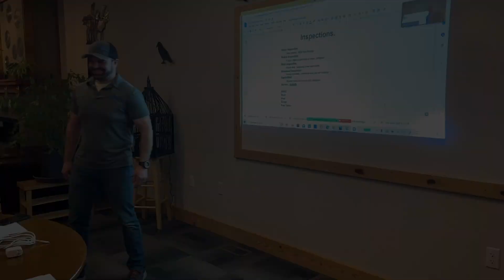Home Inspector Discusses Buying and Selling Homes in Alaska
Our March Real Estate forum, held in Palmer Alaska, was all about Home Inspections! This is such a crucial and huge part of any transaction that deserves a lot of detailed discussion. We hope these videos help educate you, whether you are a buyer or seller! If you have any questions please don't hesitate to ask.

This forum is brought to you by Valley Market Real Estate, and the first speaker in this video is my broker, Marty Van Diest, who has 30 years experience in real estate. Our guest speaker, Ben Crowley of Ridgeline Alaska (home inspector) was kind enough to join us and shed some light on home inspections

Ben discusses many aspects of the inspection process:
-Home inspections and everything is fixable
-What should buyers look our for in Alaska
-What should sellers do before listing
-Is it worth having an inspection done before listing?
-Microbials
-Horror Stories
-What a good home inspector looks like